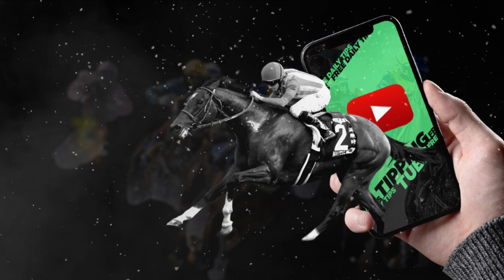🏇 Horse Racing Tips For Today - 5th October 2021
Jumps season, Willie Mullins, Gordon Elliott, Nicky Henderson, Paul Nicholls, AP McCoy, Go Racing in Yorkshire, cheltenham festival, horse racing tips, daily free tips, sports betting tips, uk horse racing.